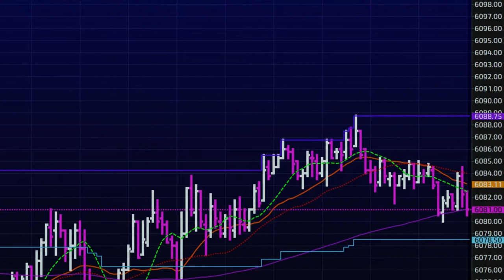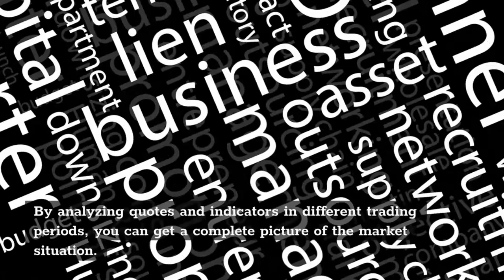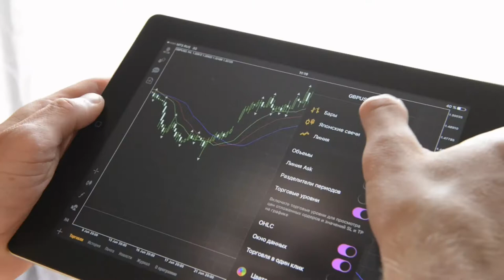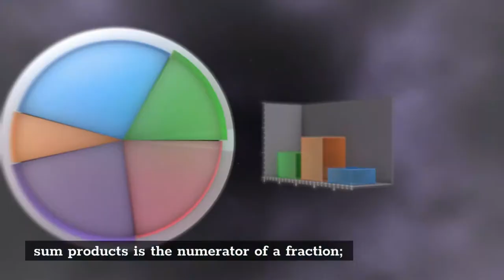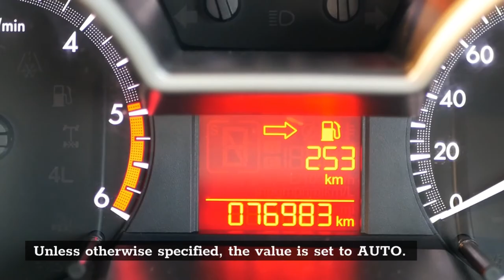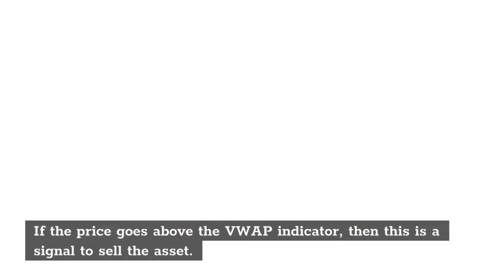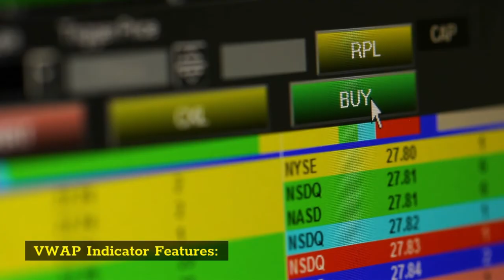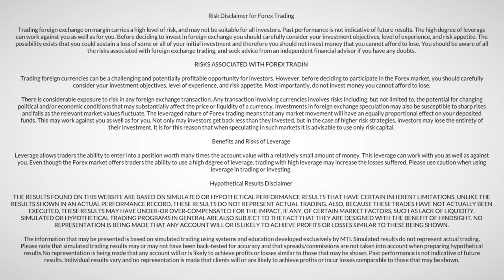Why Is The Volume Weighted Average Price Is So Useful For Traders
VWAP Indicator - vwap indicator: tips & tricks for trading stocks 🚀.
day trading indicator set up for beginners 2021 (how to use vwap, rsi, macd indicators). trading with vwap indicator for beginners (best ways to trade stocks & forex with vwap). how to trade stocks with the vwap indicator (2021).

market makers and algos have adapted to using vwap to trap retail traders and to take out their stops  so if buying stocks or selling based on vwap indicator  make sure to give your position a lot of room to breath so you do not get stopped out.

how to set up 3 vwap indicators on trading view!
▶ how to correctly use trading indicators | best trading indicators to master forex & stock market...  this indicator long set up is a great trading strategy that is simple to understand for beginner day traders.

► The Best Forex Broker!!